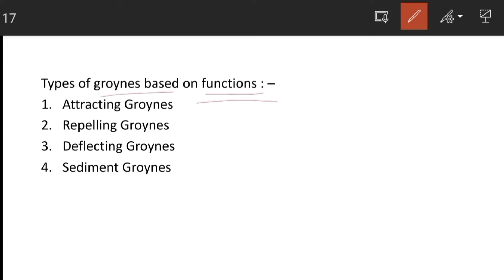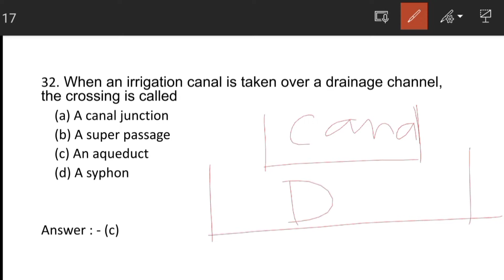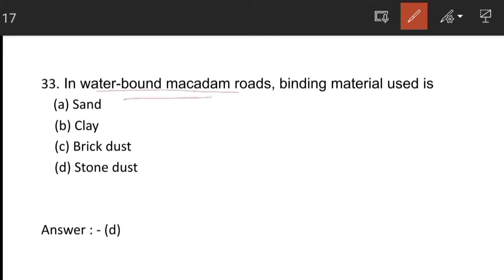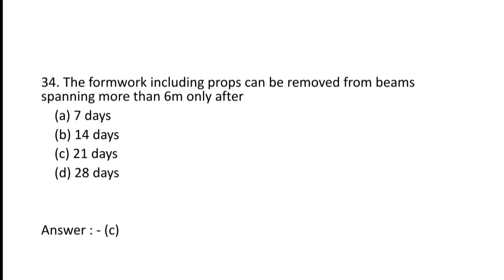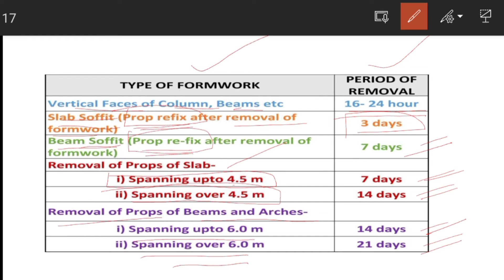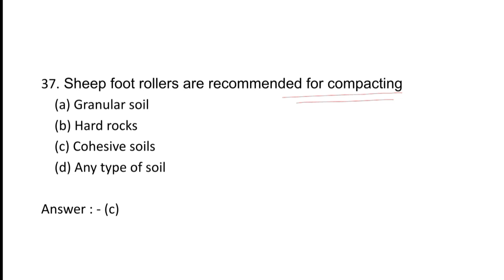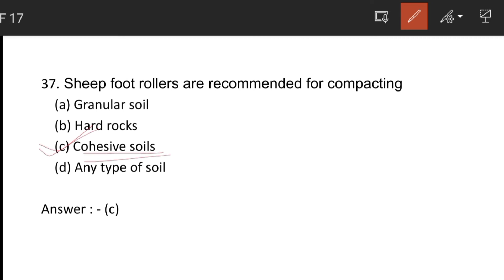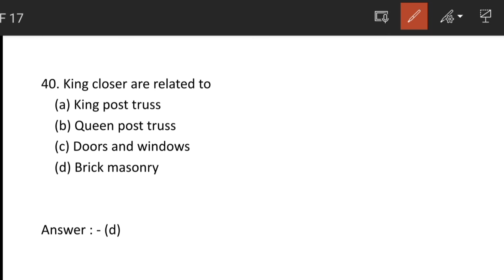WBPSC Civil Engineering Previous Year Question Paper with Answer. Year-2004 Part-4 (31-40).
This video contains WBPSC Civil previous year questions with answers from 31-40 of year-2004 in Bengali with brief discussion
This video is very much helpful for upcoming JE Civil exams like WBPSC, KMC, WBMSC and others.